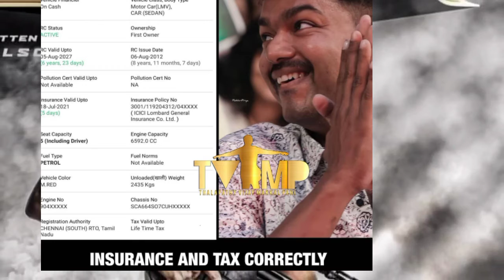விஜய் வரி ஏய்ப்பு பண்ணல! ஒரு லட்சம் அபராதம் ஏன்?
Hiவிஜய் வரி ஏய்ப்பு பண்ணல! ஒரு லட்சம் அபராதம் ஏன்?

Vijay rolls royal car

Tax